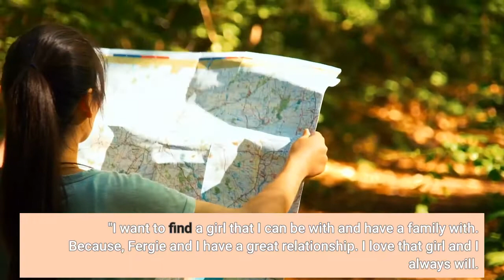Josh Duhamel Is Engaged to Audra Mari and Fergie Offers Her Congrats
Josh Duhamel Explains What "Unsolved" Is Really AboutJosh Duhamel is giving the idea of marriage another go, with support from his ex-wife. The 49-year-old is engaged to model and Miss World America 2016 Audra Mari, his girlfriend of more than two years. Duhamel announced the news on his Instagram page on Saturday, Jan. 8, his partner's 28th birthday."It's on!! She found a message in a bottle that washed ashore and said YES!! @audramari," the actor wrote, alongside a photo of the two standing together on a beach, with him holding a crumpled paper that reads, "Audra Diane Mari, will you marry me?"Duhamel's ex-wife Fergie, mother of their 8-year-old son Axl Jack Duhamel, commented, "Congrats!!!" and added six green heart emojis. Audra, who was also Miss North Dakota USA 2014, and Josh confirmed their romance in October 2019 following months of romance rumors when they were photographed making out an airport in Toronto. One month later, he and Fergie finalized their divorce. The 46-year-old singer had filed the paperwork earlier that year. Fergie and Duhamel had announced their split in September 2017 after eight years of marriage. In 2018, a year prior to dating Mari, Duhamel dated actress Eiza González for several months. After their breakup, on Dax Shepard's Armchair Expert podcast, he expressed interest in expanding his family. "I'm not 30 years old anymore. I'm 45. I want to have more kids," he said, "in the next few years. So it's more about finding someone young enough to have kids?"Instagram / Josh Duhamel"It's not as if I am out there trying to just f--k anything," he continued. "I want to find a girl that I can be with and have a family with. Because, Fergie and I have a great relationship. I love that girl and I always will. Unfortunately, we didn't work, but I will always have her back and she is the mother of my baby."Duhamel added, "I like the action, I like the chase, I like all that stuff. I think it's genetic, I think it's primal for us to have that. There's certain people that you see and you just want. It's not always the most beautiful person, people have, there's something that happens and often times, those people that you have that for, don't have it for you."